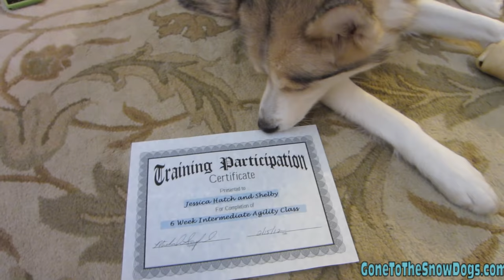Should I brush My Dogs Teeth?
Do we Brush our Dogs Teeth?  Back in 2012 when we filmed this video, it wasn't something we actually did!  BUT we have a NEW video where we talk about our current Teeth Care Routine, that you can find

It's Fan Friday!! Do You brush your Dogs teeth?  Today we answer more questions from you!  That's what Fan Friday is all about!   Do we brush our dogs teeth?  How many of you out there brush your dogs teeth?

Questions Asked in Today's Video
00:00 Intro
0:09 What do Shiloh and Shelby Do when you are not home?
0:40 Do you brush your dogs teeth?
1:12 Have you ever thought of filming your dogs home alone and seeing what they do?
1:43 Where are your dogs favorite place to sleep?
2:02 Have your dogs ever donated their blood?
2:24 Do you always carry your cameras around for vlogging purposes?
2:53 Do you use a clicker or verbal praise when training your dogs?
3:16 How is Shelby the Husky doing with her agility practice?
3:52 Can we ask questions about you and your husband?

❄ What do We Feed Our Dogs

Dogs 101, Questions about the Siberian Husky breed, and Questions about dogs.  Fan Friday is a series where we answer questions submitted by people every week.  Have a question about the Siberian Husky?  Have a question about Dogs in general?  Have a question about Gone to the Snow Dogs?  These are the videos to come to!  I will say, I am not a dog trainer.  I have trained my own Siberian Huskies, and I have my own ideas on how to work with Siberian Huskies, but my methods will not work for anyone.  I always suggest, if you really need help with training your dog, you should reach out to a professional dog trainer.

It's time for Fan Friday with Gone to the Snow Dogs!  Fan Friday is a series we do where we answer questions you have about Siberian Huskies, and dogs in general.  We also answer questions about ourselves!  This is an educational and informational series that we started!  Siberian Husky Facts, Husky Facts, Dog Facts, and anything else you would like to ask!  We also open mail sent by our audience!  So come on by, ask a question, and see if you get your question answered on our show!

With Closed Captions With Captions Feb 21, 2021